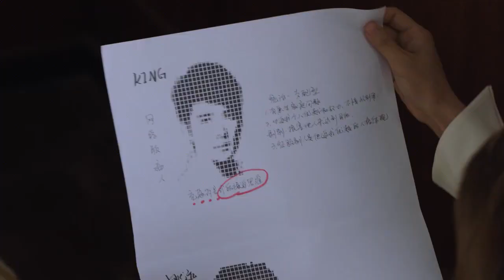姚远会见刘云天《在远方》第33集花絮（刘烨/马伊琍）欢迎订阅China Zone